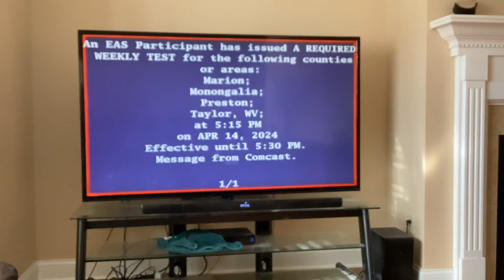A Required Weekly EAS Test